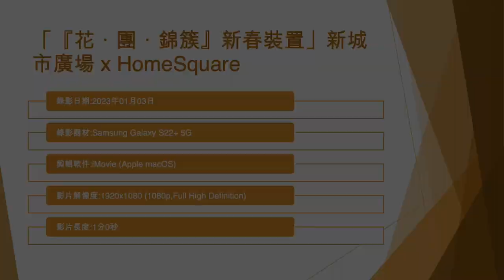「『花．團．錦簇』新春裝置」新城市廣場 x HomeSquare (2) - 2023年01月03日